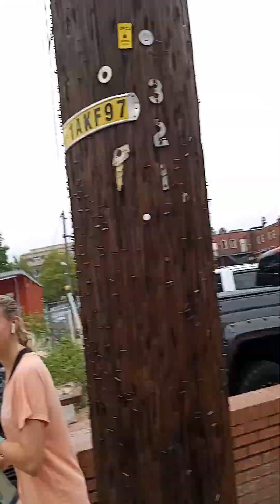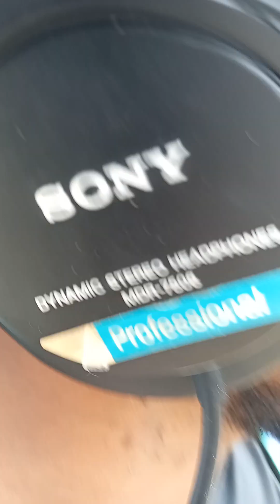THE BOSS SHAMEE DOZIER TALKING SHIT TOLD COURT THEY SOME BROKE BOYS!!!THEY GOT TO PAY HIM TRILLIONS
AUGUST 29,2023

12:14 PM

IN CHAPEL HILL NORTH CAROLINA IN ORANGE COUNTY COURTS AND ORANGE COUNTY!

SHAMEE EDREESE DOZIER SHIT ON THEM!